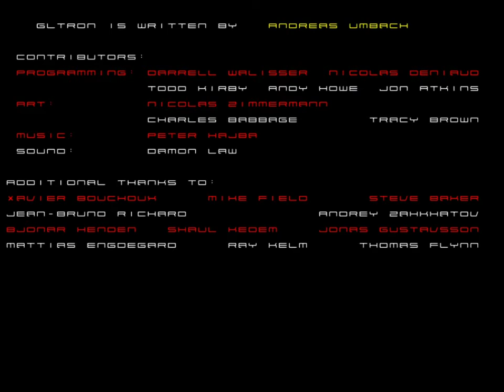GLTron v0.70final-12.2build1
GLTron by Andreas Umbach (2016). Easily the most popular Lightcycle game, GLTron has been giving people the most accessible "TRON" experience for over two decades. While it never got LAN/Internet support, you can have up to four players in split-screen. GLTron has variable arena size, AI difficulty, different speed modes, and multiple cameras. There are enough settings that you can create quite a difficult game, especially considering GLTron's sometimes frustrating AI players. The game is open source and allows you to re-skin the arena. Strangely, there is no way to change your cycle color without editing a file. GLTron is still an active project.